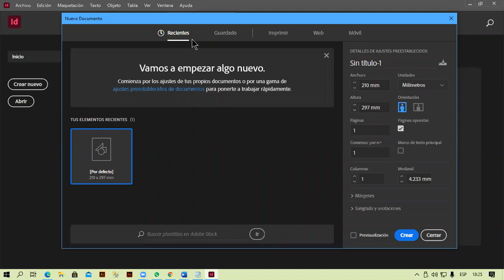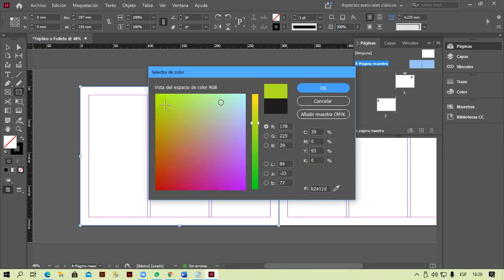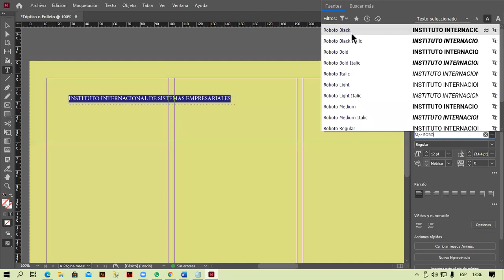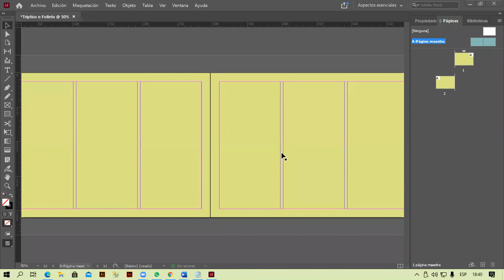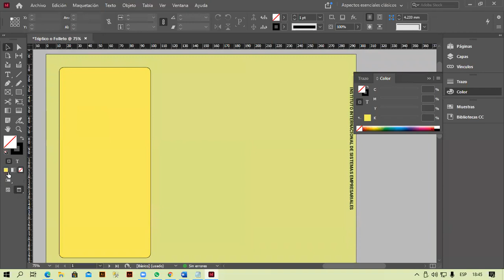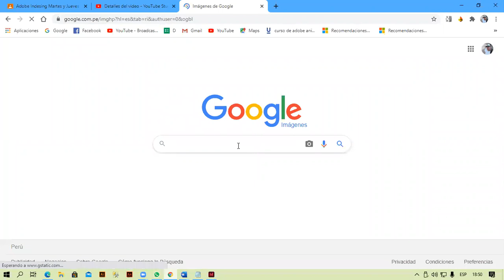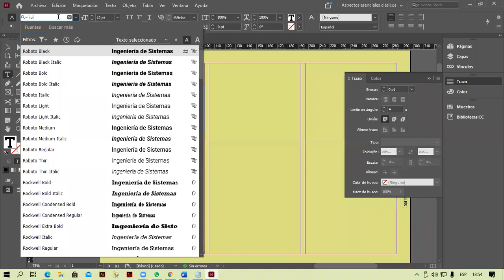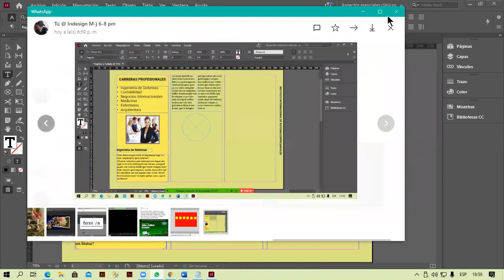Reunión 1 Indesign